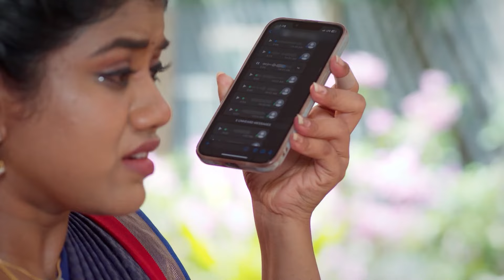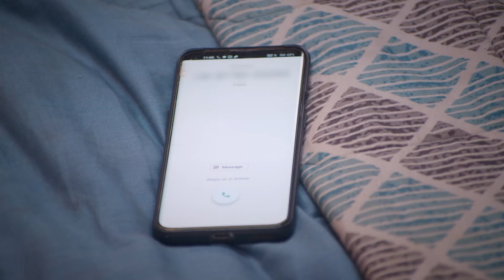bommi கொலைக்கான cctv footage கிடைச்சிருச்சா | Ninaithale Inikkum | Full Ep 669 |Zee Tamil|23 Sep 23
Siddharth scolds Rani for summoning the auditors to check the accounts. Darshini panics when a mysterious caller blackmails her. Prashant, a photographer, calls Siddharth and makes a revelation.

Show Name: Ninaithale Inikkum
Star Casts Name: Anand Selvan,Swathi Sharma,Suresh Krishnaa
Characters Name: Siddarth,Bommi,Deivanayagam